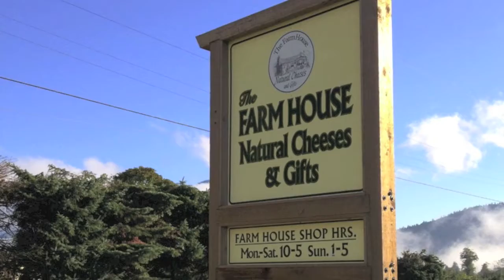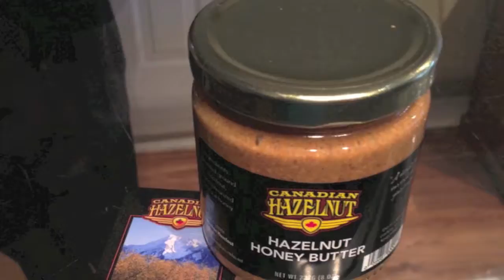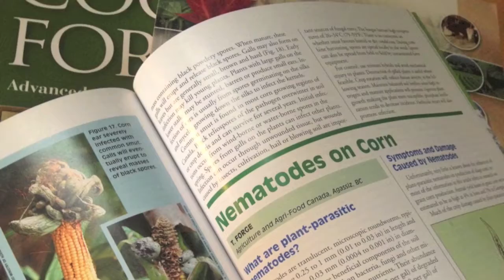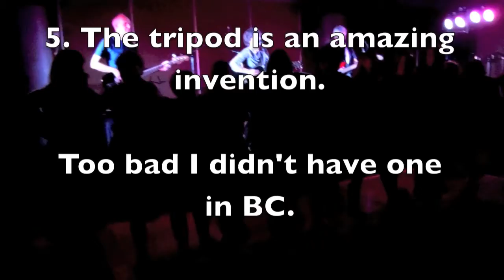CFWF '13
2013 Canadian Farm Writers' Association conference in Harrison Hot Springs, BC.